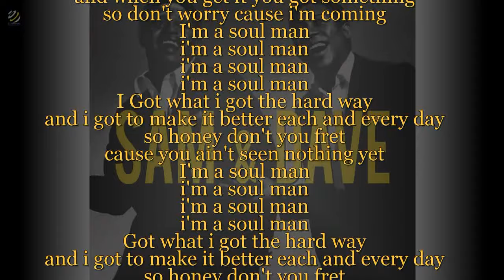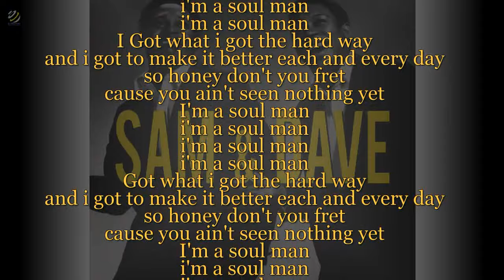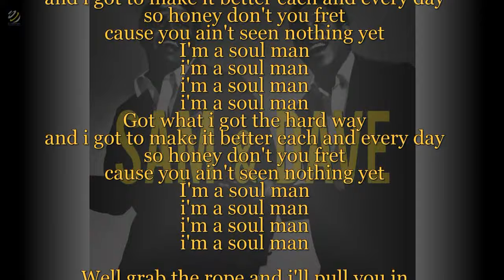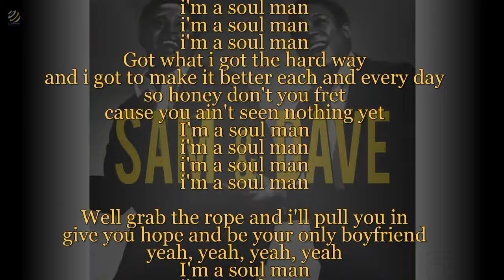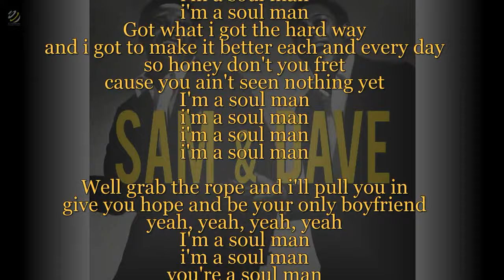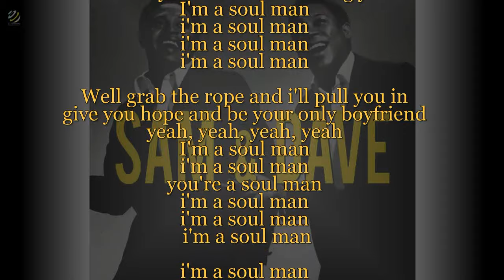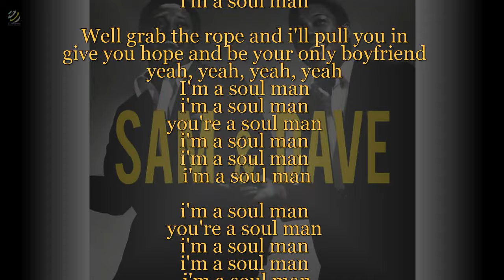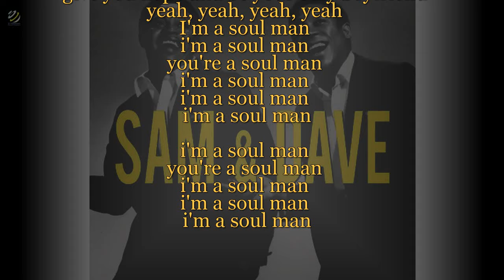Soul Man - Sam & Dave (Lyric video) [HQ]